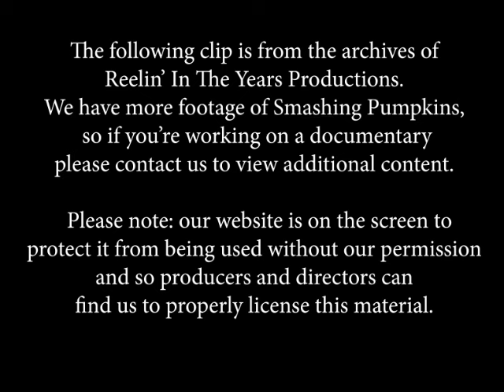Smashing Pumpkins • “Thru The Eyes Of Ruby/Bullet With Butterfly Wings” • LIVE 1998 [RITY Archive]